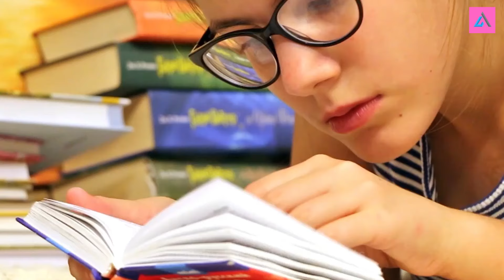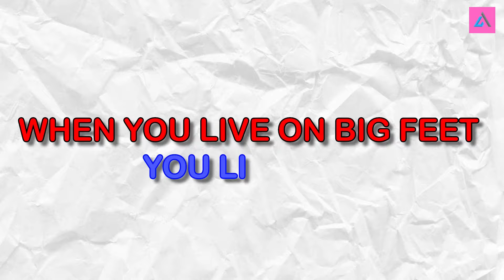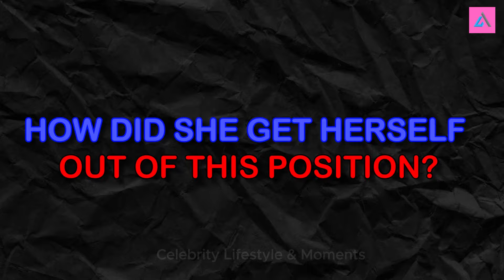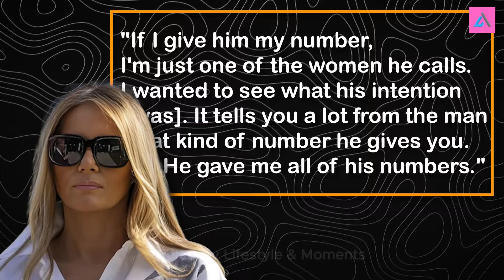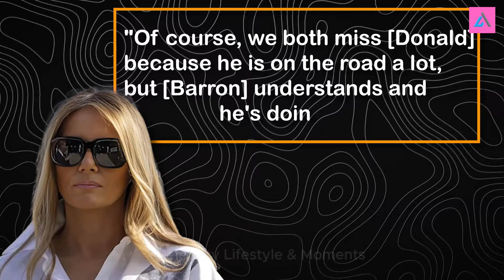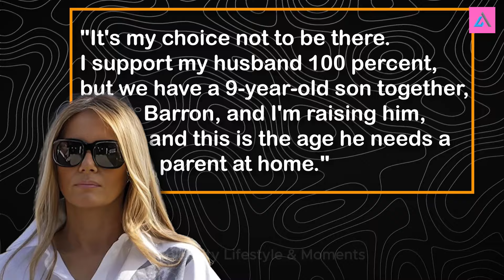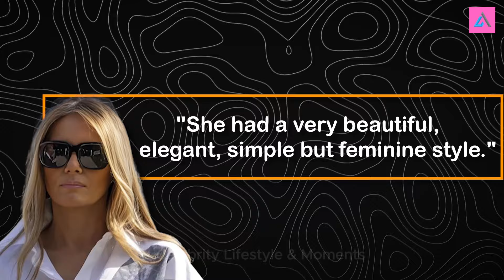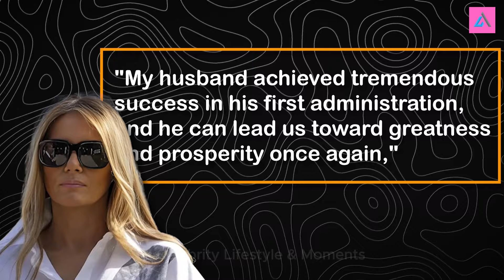Melania Trump has Totally Stunned us with her Transformation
From Slovenia to the United States to the heart of American politics and then becoming one of the most powerful and recognizable faces in the world, Melania Trump is the mirror image of quiet determination, unwaivering focus and unbeatable conviction. The graceful and stunning wife to the 45th president of the United States has quickly transited into a household name in the American political and social scene. Immaculately groomed and dressed in a fashion that is reminiscent of style icons of the past, and often misconstrued as shy and withdrawn, she is a steady "tour de force": mother, executive, philanthropist, and unyielding other-half of Donald Trump.

Join us on this incredible journey as we pay tribute to the extraordinary talent and indelible mark left by Favorite Celebrities.